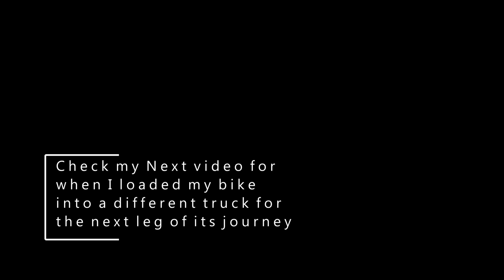Loading my 1990 Goldwing Gl1500 into a removal truck part 1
Germany to France . Here I am wobbling my Goldwing into the back of a Removal truck via another truck with a Tail lift. Its not so easy when the removal men are tugging me off balance, but it went in ok and arrived  in France with no damage. Part 2 shows loading it onto an english truck for the nest leg in its return to the UK